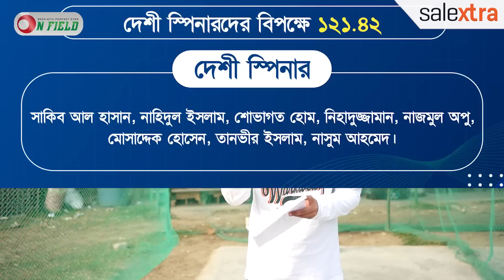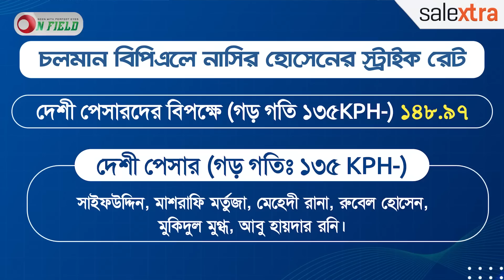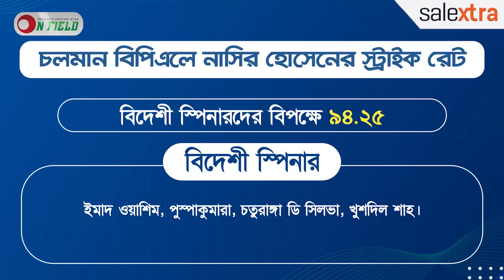নাসিরের চাইতে ভালো আর কে আছেন? ফিরতে পারবেন তো? II BPL 2023 II ON FIELD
𝐇𝐎𝐒𝐓
𝙎𝙮𝙚𝙙 𝘼𝙗𝙞𝙙 𝙃𝙪𝙨𝙨𝙖𝙞𝙣 𝙎𝙖𝙢𝙞
1st DIV. Cricketer and Cricket Analyst

𝐏𝐫𝐨𝐝𝐮𝐜𝐭𝐢𝐨𝐧
ON FIELD